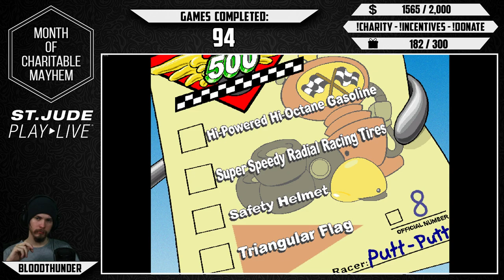Putt-Putt Enters the Race - Full Game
This playthrough was done as part of my charitable month of mayhem. A month long event during may of 2019 in which I challenged myself to beat as many games as possible in a months time while raising money for St. Jude Children's Research Hospital, so I rushed through most games as much as I could and intentionally disregarded a bunch details/stories/info along the way.